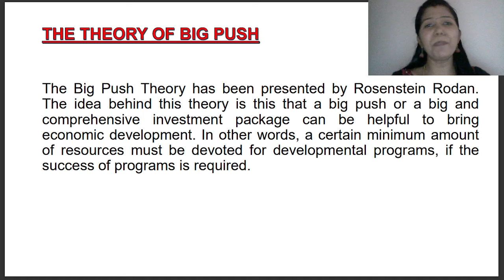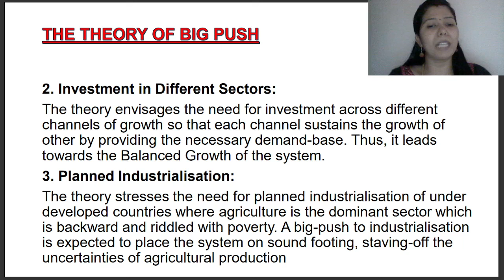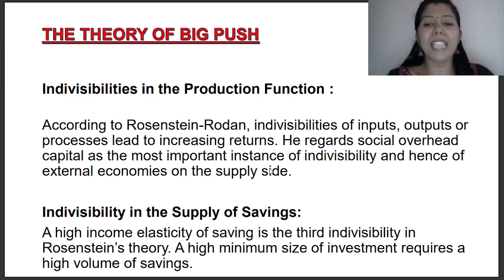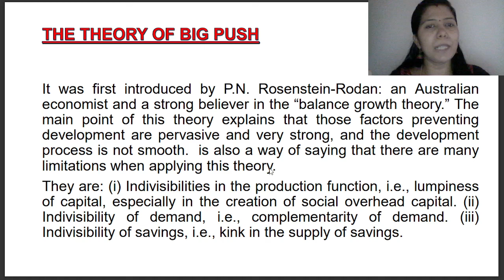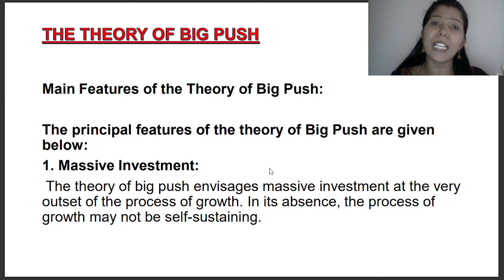BIG PUSH THEORY